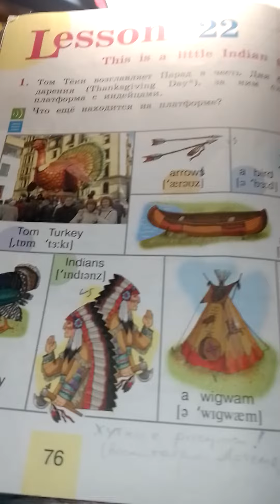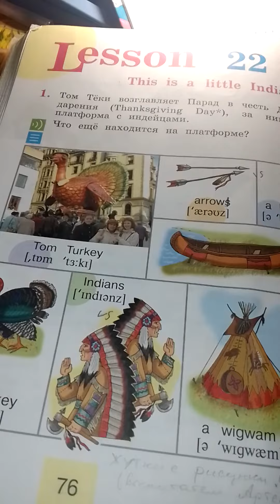20 декабря 2021 г.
Жуткие учебники .Второй  класс,английский язык.Урок 22.